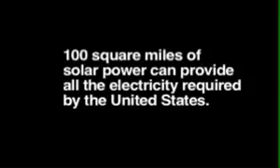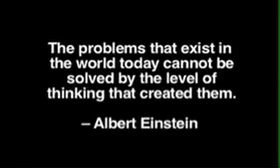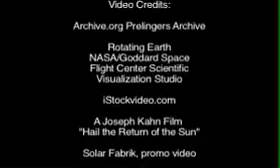Hope for a Change: Renewable Energy - Part 4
for more information.The challenge of the century is the imperative to move to 100% renewable energy. This must happen in the next three or four decades as we approach three critical limits. First, the finite reserves of non-renewable's (fossil fuels and uranium). Second, increasing demand for energy. Third, increasingly destructive impacts from global warming. Combined these threats pose the greatest challenge ever faced by society. Our children's future depends on our rapid move to 100% renewable energy everywhere.

John Wilson